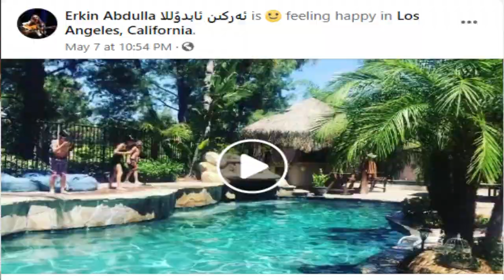Erkin Abdulla - Mother (Uyghur Song) REACTION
Erkin Abdulla (Uyghur: ئەركىن ئابدۇللا‎; simplified Chinese: 艾尔肯·阿布都拉; traditional Chinese: 艾爾肯·阿布都拉; pinyin: Aiěrkěn Ābùdùlā; born July 8, 1978) is an Uyghur musician music style is contemporary folk, Uyghur pop and flamenco.

The Uyghurs (/ˈwiːɡʊərz/, /uːiˈɡʊərz/; Uyghur: ئۇيغۇرلار‎, Уйғурлар, IPA: [ujɣurˈlɑr]; simplified Chinese: 维吾尔; traditional Chinese: 維吾爾; pinyin: Wéiwú'ěr, [wěiǔàɚ]),[20][21] alternately Uygurs, Uighurs or Uigurs, are a Turkic minority ethnic group originating from and culturally affiliated with the general region of Central and East Asia. The Uyghurs are recognized as native to the Xinjiang Uyghur Autonomous Region in Northwest China.

So watch my reaction to the video Mother by Erkin Abdulla